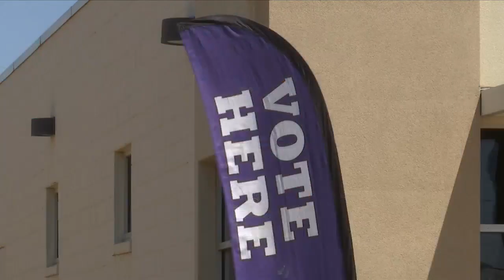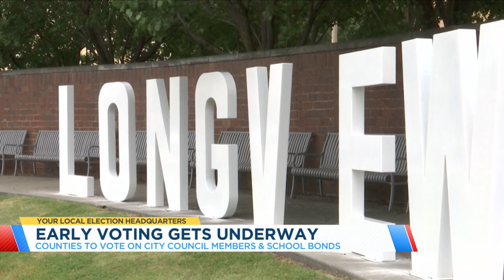Officials urge people to do their research before voting in May's election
Early voting is underway for May's municipal races that will run until April 30. Officials remind people that their vote is their voice and are encouraged to do their research before hitting the polls.